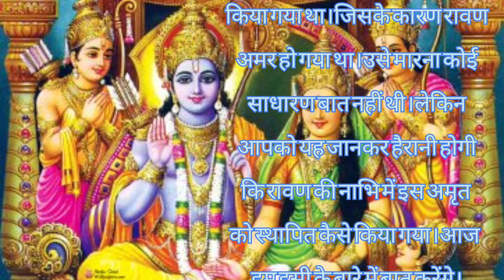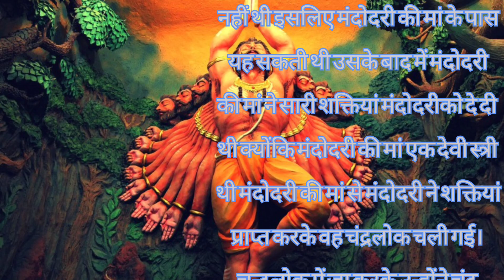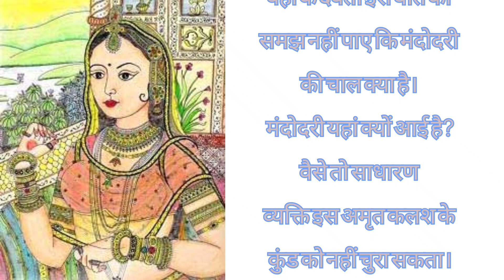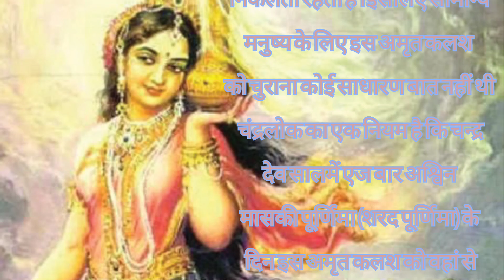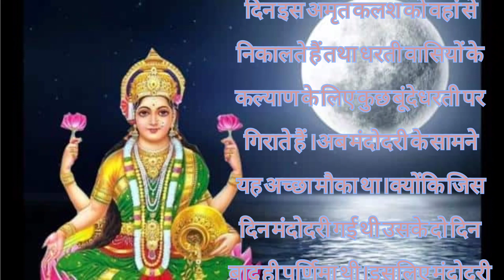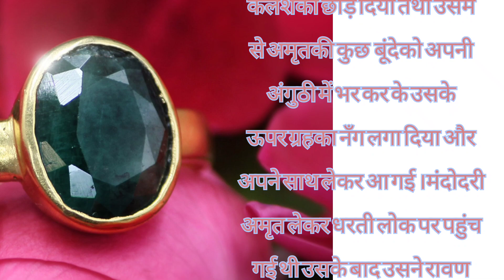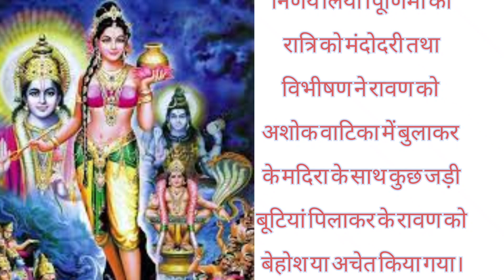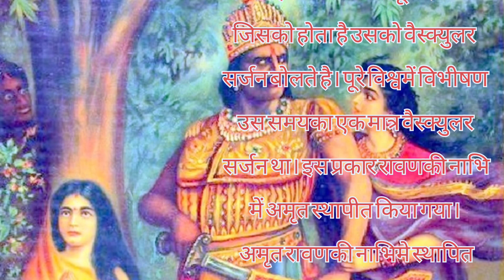ravan kyo Amar tha/रावण क्यों अमर हुआ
ram
sira
 ravan